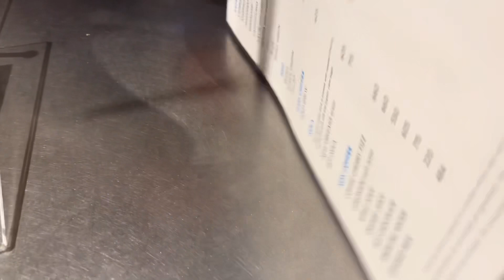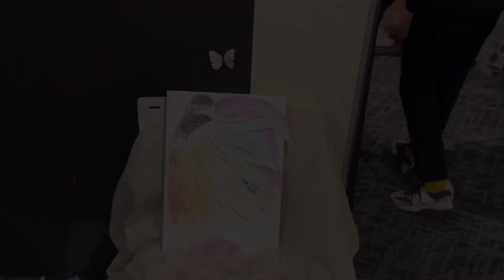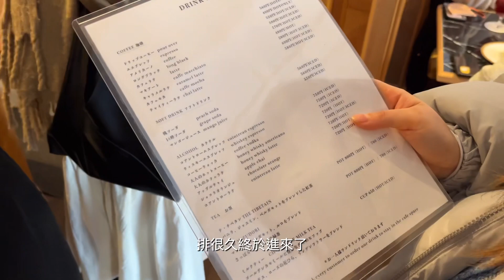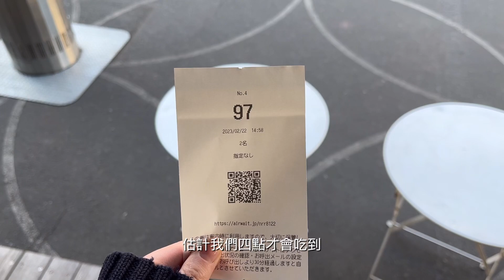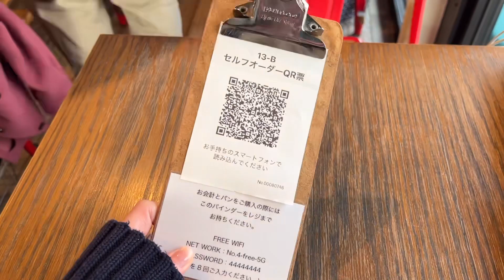VLOG | 東京下雪了 大四生的放假日常 季節限定的黃油烤牡蠣定食 カフェ巡り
東京下大雪啦！❄️
最近真的超級冷
但也不影響我放假的時侯就該跟朋友出門吃吃喝喝🌝

Music 🎶